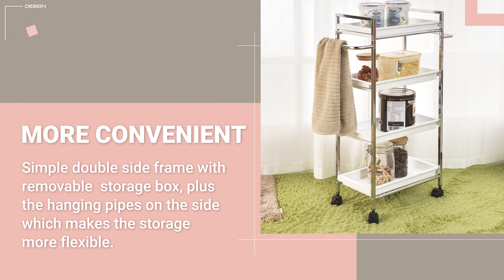4 Tier Cart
【Item: BC363】
Simple double side frame with removable storage box, plus the hanging pipes on the side which makes the storage more flexible.

Feature:
✔Side frame can be used as both handle & hanging objects.
✔Removable shelf makes storage more convenient.